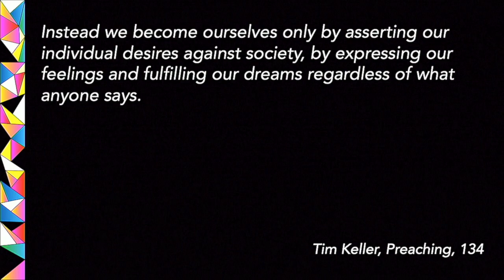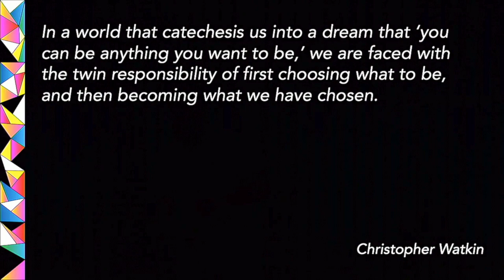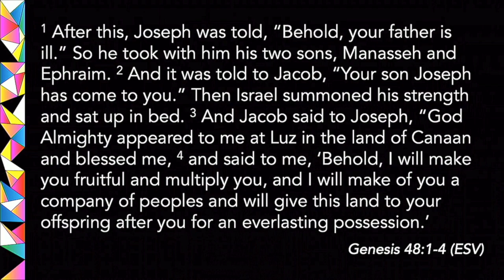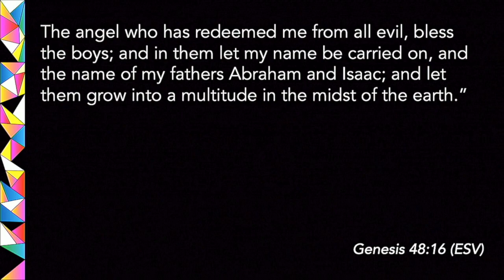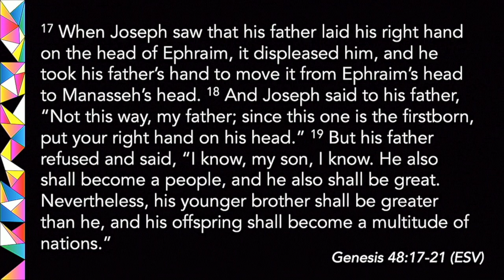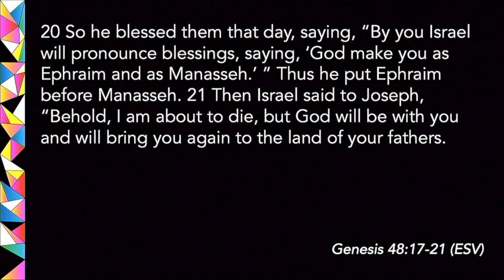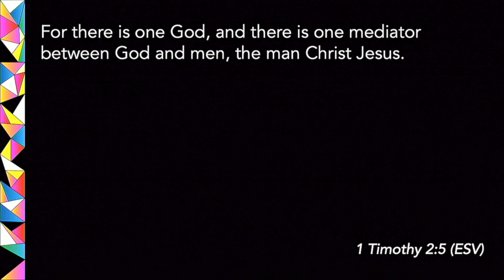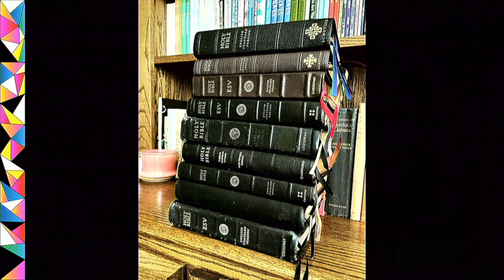The Father's Blessing | Genesis 48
One of the marks of our culture is individualism. Yet, in an increasingly isolated and lonely society that champions individualism is there a better way to live? Genesis 48 both confronts something in our culture but also points us to something we deeply long for, but don’t even know it. We all long for the Father’s blessing.